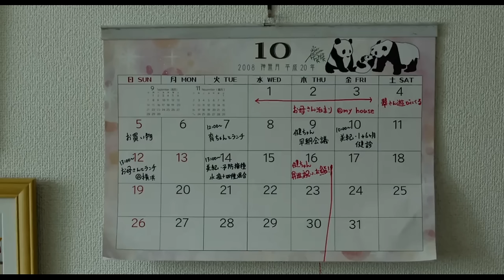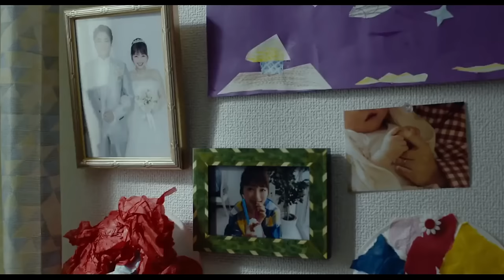恋愛映画フル2024最新 🌸 Japan Romantic Movie 2024 EngSub 🌸 Step 🌸 ステップ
結婚3年目の30歳の時、健一は妻・智子を亡くす。 智子の両親から一人娘の美紀を引き取ってほしいと申し出られたにもかかわらず、健一は娘とまだ家に残る妻との新しい生活を始めることを決意する。 美紀の保育園から小学校卒業までの10年間、健一はさまざまな困難に直面しながらも、亡き妻のことを想いながら、ゆっくりと前に進んでいく。
At the age of 30, in his third year of marriage, Kenichi loses his wife Tomoko. Despite being offered by Tomoko's parents to take custody of their only daughter, Miki, Kenichi decides to start a new life with his daughter and the lingering presence of his wife in their home. Over the ten years from Miki's preschool to elementary school graduation, facing various challenges, Kenichi slowly moves forward, always thinking of his late wife.

恋愛映画,恋愛映画フル,恋愛映画フル2024,恋愛映画フル2024最新,Japan,
Japan Romantic,Japan Romantic Movie ,Japan Romantic Movie 2024,ロマンス映画,
ロマンス映画 最新,センセイ君主,日本映画フル,アクション映画フル,最高のロマンチックな映画,
シリーズ映画,フルムービー,
キャサリン フル ボディ ムービー,
花 より 男子,
午前 0 時に キス し に 来 て よ 映画 フル,
黒崎 くん の 言いなり なんて ならない,
アベマ,
ソプラノ 漫画,
恋 つづ,
午前 0 時に キス し に 来 て よ 映画,
恋愛 サーキュ レーション,
ひる なか の 流星,
アニマルズ,
君 は 月夜 に 光り輝く,
先生 好き に なっ て も いい です か,
恋愛 アニメ ランキング,
純愛 ディソナンス,
カップル チャンネル,
学園 ドラマ 恋愛,
恋 は つづく よ どこまでも,
ハニー レモン ソーダ,泣ける 映画 恋愛,恋愛映画フル, ロマンス映画 最新,恋愛映画フル2024最新 ,
日本映画フル,センセイ君主, アクション映画フル,
面白いと思ったらシェアしてください。
異世界漫画のチャンネル
チャンネルyoutube公開異【異世界漫画】コミックとアニメ

꧁༺ চলো প্রভুর পথে꧂